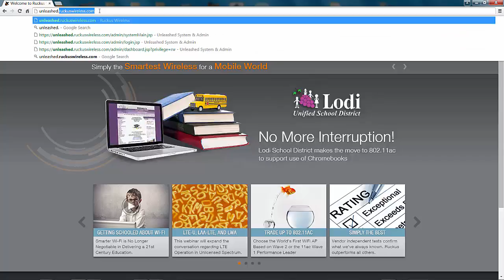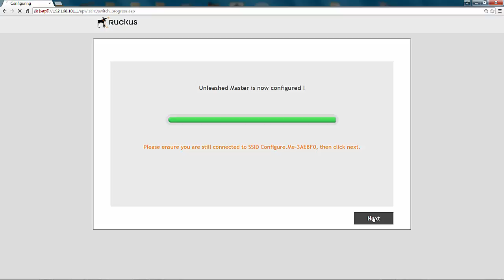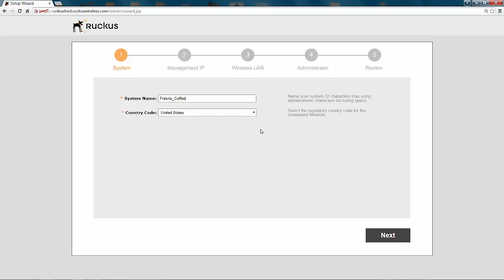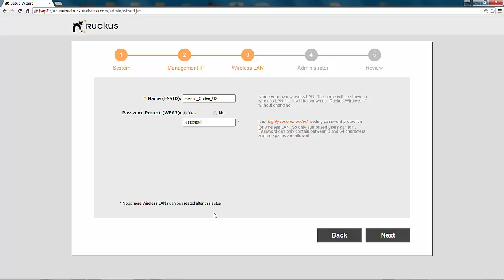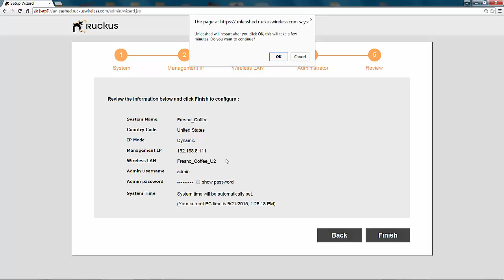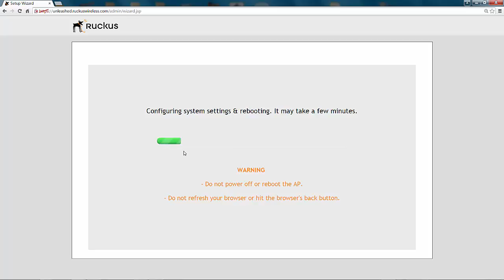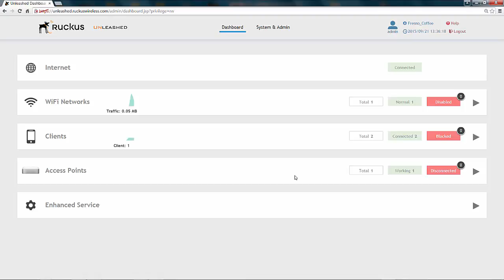Ruckus Unleashed installatie (Engelstalig)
In deze officiële video van Ruckus Wireless wordt stap voor stap uitgelegd hoe u een Ruckus Unleashed netwerk opzet en configureert.